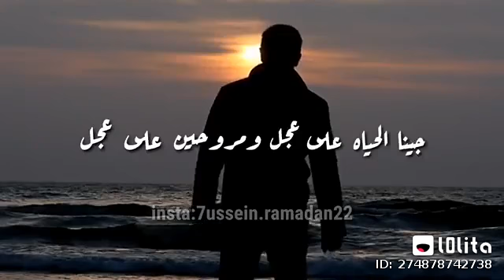حالات واتس حزينة2020.. تحفه